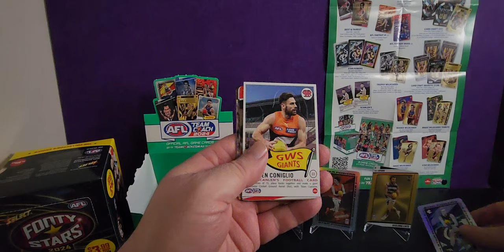AFL Team Coach 2024: What's Inside One Pack 9th July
Get an inside look at what's inside one pack of AFL Team Coach 2024 in this video! Watch as we open up the pack and see what cards we get on the 9th of July.
Opening One Pack of AFL Team Coach 2024 9th July

Equipment that I use:
1:RØDE Microphones NT-1A RØDE NT1ARode NT1-A Cardioid Condenser Microphone, Nickel
2: Logitech C930c HD Smart 1080P Webcam with Cover for Computer Zeiss Lens USB Video Camera 4 Time Digital Zoom Webcam (Asian Model)